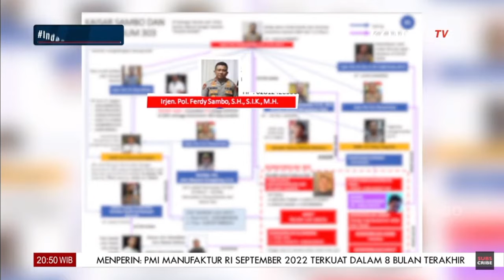Ratusan Miliar "Upeti" ke Konsorsium Judi per Bulan